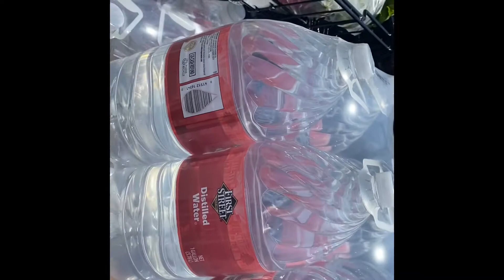Pt2 Successful!!! & Impromptu ending 😝